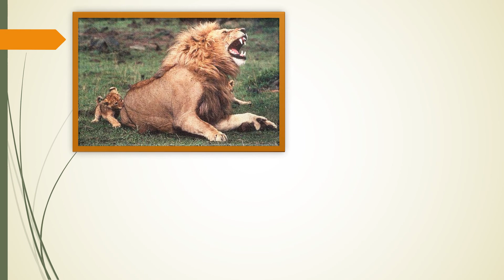SVĚT KOLEM ZVÍŘAT-THE WORLD AROUND THE ANIMALS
Použité obrázky jsem získala z Pixabay.